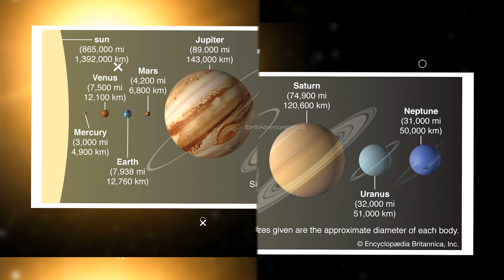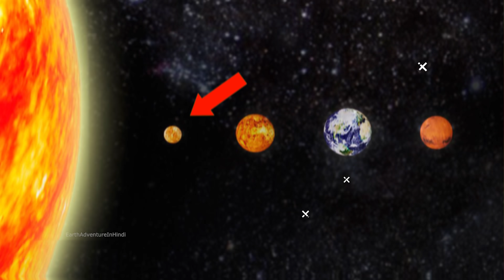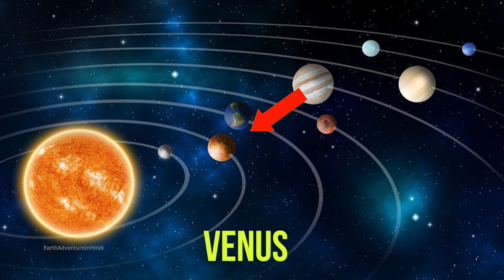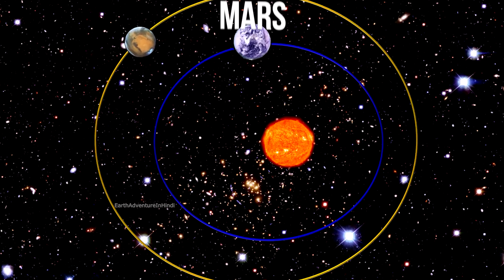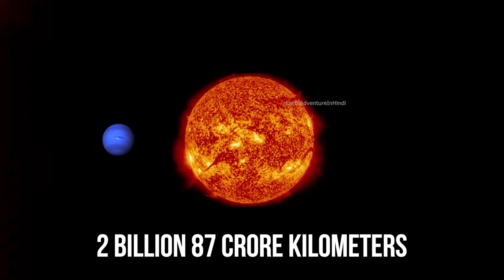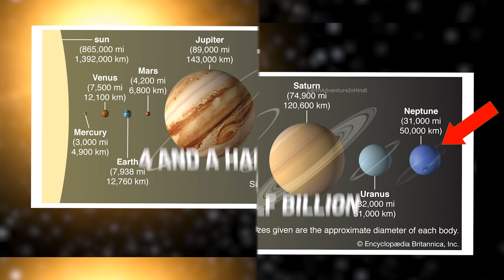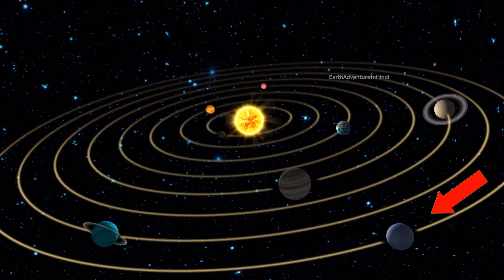आप अचानक बूढ़े हो जायेंगे यहाँ पहुंचते ही people age on different planet mars! universe planet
आप अचानक बूढ़े हो जायेंगे यहाँ पहुंचते ही people age on different planet ! universe planet ! science